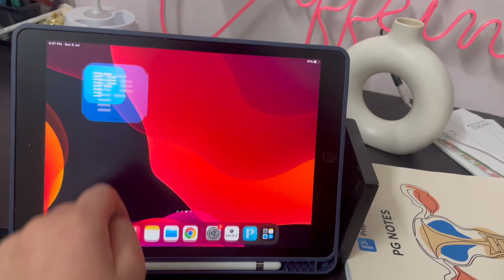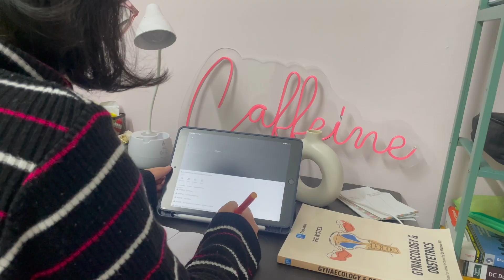MY FIRST 12HOUR NIGHT DUTY IN MBBS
In this video, I'm sharing my FIRST 12HOUR NIGHT DUTY in MBBS. This is an EXPERIENCE you don't want to miss!

Join me as I experience my first 12 hours of night duty as a medical student. If you're a student or future student, then this is a must-watch video!

Hi We are glad to see you here.
We are DOCTOR DARK and CAFFEINE , we welcome you to our channel.🔴To know more about us you can join us on IGDr. Dark 💀 So, Who are we?☺Firstly thanku so much for reading this, we hope you are doing well.This is Doctor dark - MBBS [IGMC SHIMLA] 👨‍⚕Caffeine - pre final MBBS student 👩‍⚕ at IGMC SHIMLA. 🏥👉👉We make videos on our MBBS journey and want to guide all the future medicos to help them make their mbbs journey a bit easier. 👉👉We hope that these videos will guide & motivate you to achieve your aim.

 ♦The niche of this channel covers 6 main video series-
  1. STORYTIME👨‍⚕👩‍⚕
2. MBBS LIFE VLOGS📖
 3. MEDTALES
 4. MEDINFO
 5. MBBS guide
Take care 👍